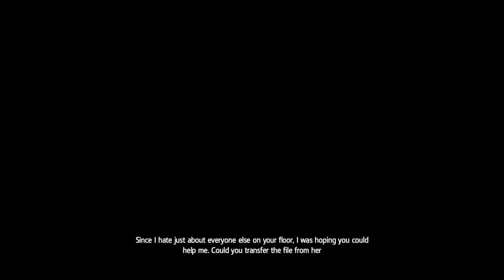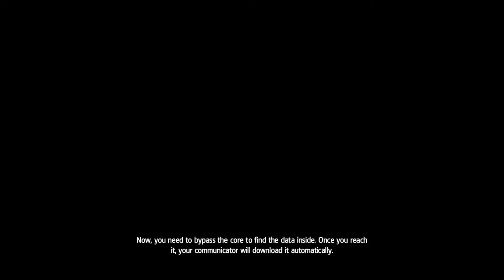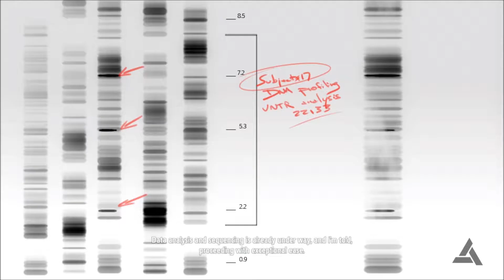Assassin's Creed IV Black Flag Walkthrough Part 4